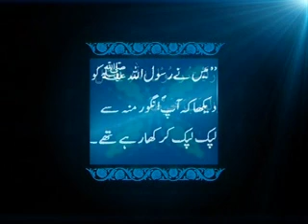Grapes Tib e Nabvi by Hakeem Syed Abdul Ghaffar Agha,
grapes for extreme energy, specially for after sickness, high glucose, high fiber, anti cough, made face shine, fruit of haven